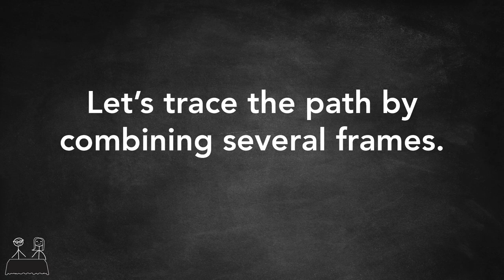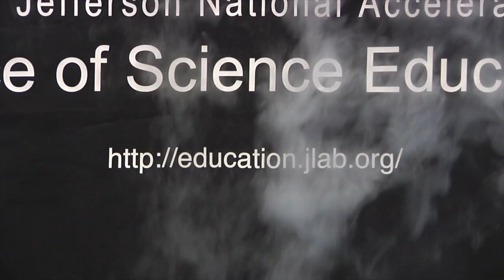Here's a Question! - A Basketball Rolls Off a Table...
A basketball rolls across a horizontal table. It rolls off the edge and falls to the floor. What path does the basketball take as it falls to the floor?